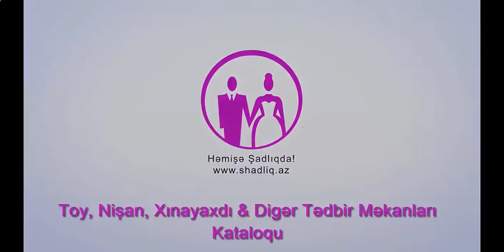Sərin Şadlıq Sarayı, Restoranında Əsrarəngiz Furşet sərgi nümunələri